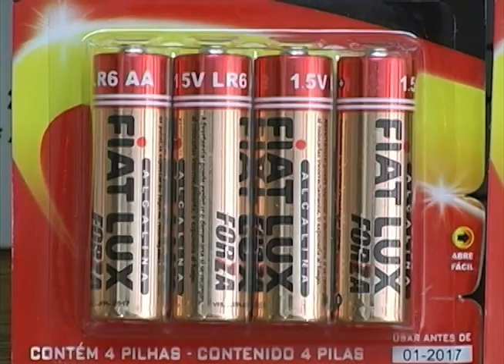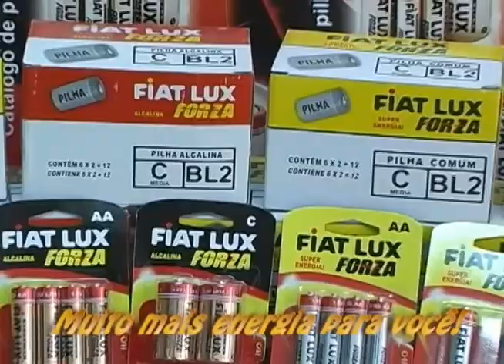Pescaria em Família no Pantanal MS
Hoje no Pesca Dinâmica você vai pescar com Pedro David e seu filho Pedro Henrique ! Assista agora esta produtiva pescaria realizada no Pantanal e filmada por pai e filho com uma câmera amadora! Pintados, pacus. cacharas e dourados com a família MM Náutica pra você!